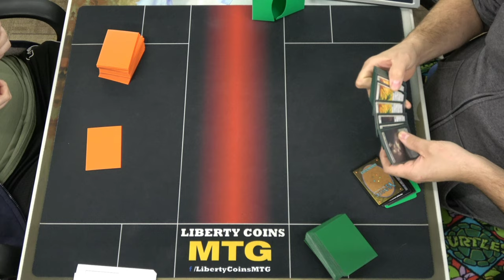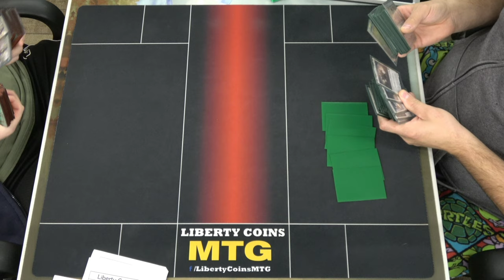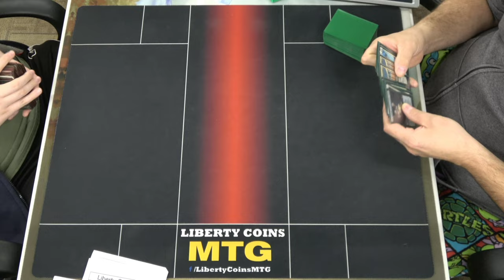Monogreen Devotion vs Monowhite Aggro 12-10-22 | Quarter FInals | Pioneer RCQ MTG Tournament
DreamHack Regional Championship Qualifier (RCQ)
Competitive REL
Format: Pioneer

Open Discord.